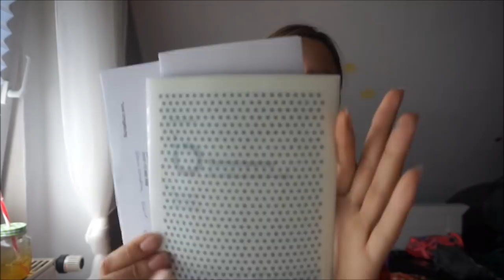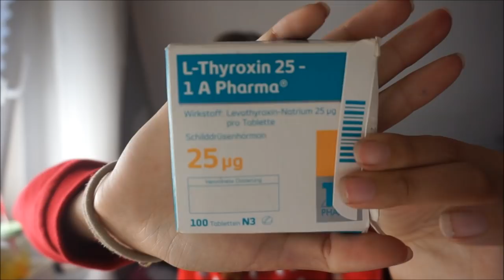vlog | Erster Frauenarzttermin | Ultraschall ssw 8 || Schwanger mit 18